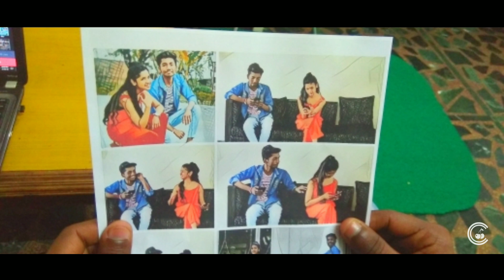Lamberghini X Nikle currant | Part 1 | Dance cover | Charming cherry | Danceholic Harsh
Shine NGO (you Can Help this NGO in doing great job donating some funds)
(You can also watch some great work of NGO on youtube)

Hey guys! Here's my dance cover on the "LAMBERGHINI" SONG.
It was an amazing experience shooting at the beautiful location in Lotus Nikko Hotel, Kushinagar!
 Thank you so much Harsh jais for this amazing choreography.
Was so much fun to collaborate with you! Hope you all like our video!

Original Song Credit :
Song - Lamberghini (Full Video)
Artist - The Doorbeen Feat Ragini
Starring - Harshdaa
Compose / Music - The Doorbeen
Lyrics - The Doorbeen
Video Credite:
Choreography: Harsh jaiswal
Direction : Naineesh
Cinematography : SAIF , SATYAM
Editing : Harsh jaiswal
Production Team : Charming Cherry
Special Thanks : Harsh jaiswal (you can also visit on his coming soon youtube channal so you can know great choreography-
About Channel :-
Charming Cherry is best dance channel on youtube
We are uploading a dance video with the tutorial on Hindi Bollywood song. So you can learn dance step by step

Hope you guys like it! Do give this video a big thumbs up and leave your